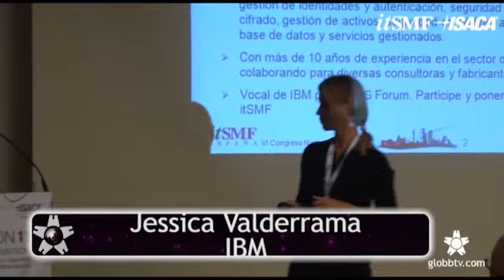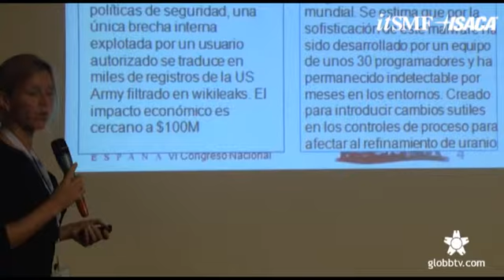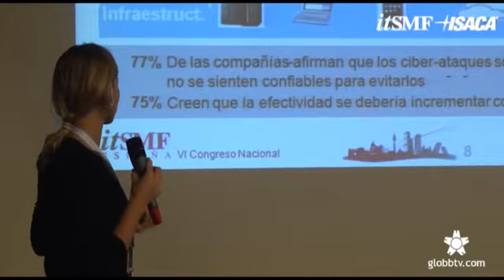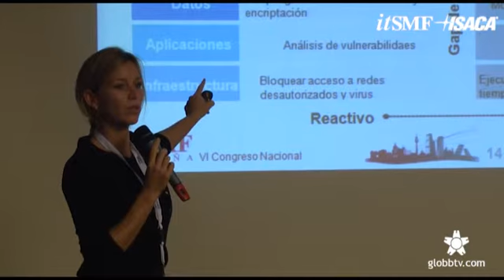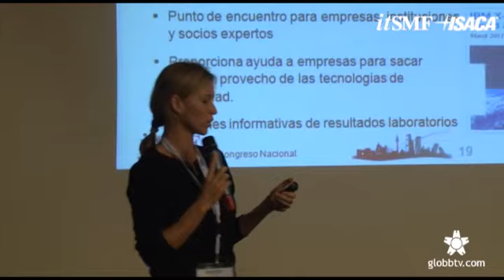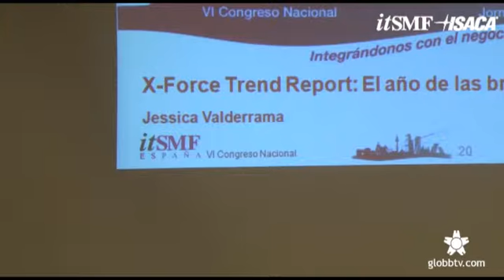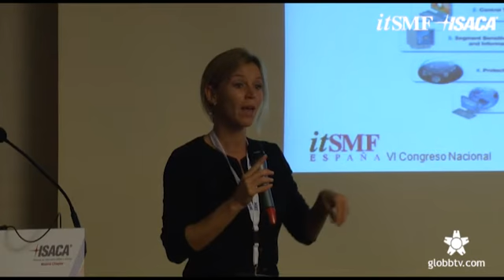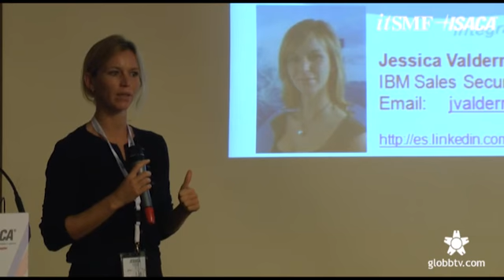SEGURIDAD DESDE EL DISEÑO: CONFÍA EN LA INNOVACIÓN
Ponencia en el congreso vision11. Jesica Valderrama - IBM.   SEGURIDAD DESDE EL DISEÑO: CONFÍA EN LA INNOVACIÓN.   Explica el nuevo concepto de “security Intelligence”, automatización y pro-actividad de la seguridad.